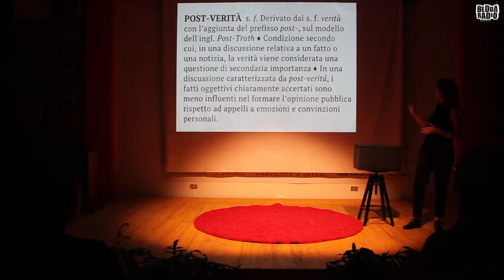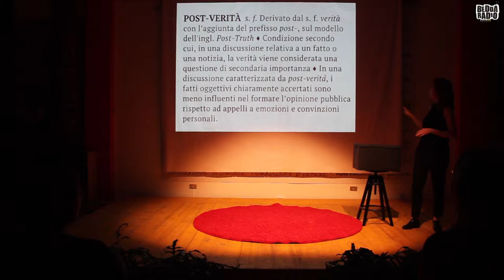Attila - Casa di Giufà